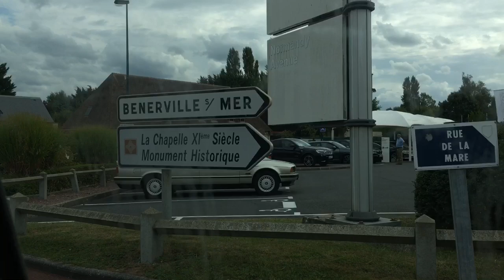Viaggio a Deauville Il Ritorno di Elio Giochiamo a Golf Hotel Du Golf Barriere